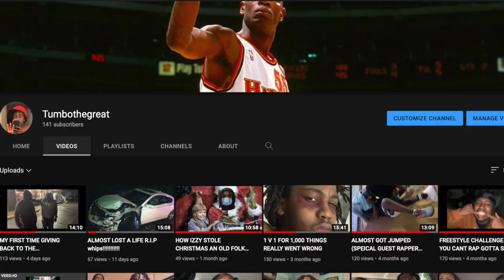TROLLING TRUMP SUPPORTERS(JOHNNY ALMOST PULLED OUT THE 9)